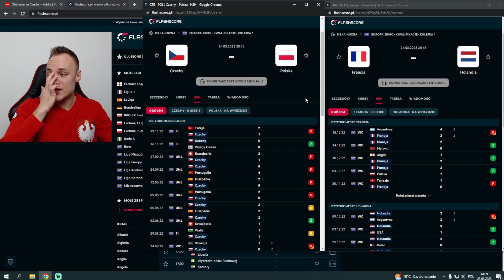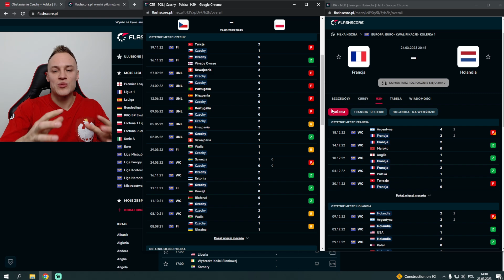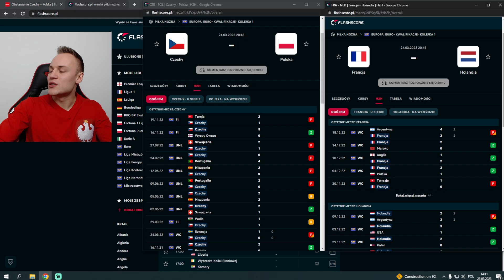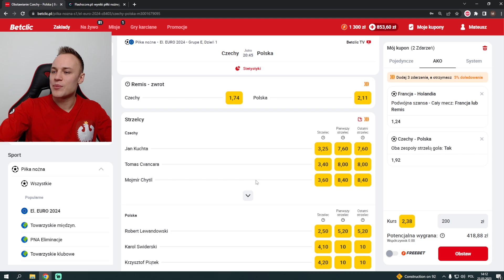ZACZYNAMY KWALIFIKACJE EURO 2024! Czechy vs Polska - KTO WYGRA? | MATEUSZ KANIOWSKI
Grafikę wykonywał: Fearma
Pozdro
Mateusz Kaniowski